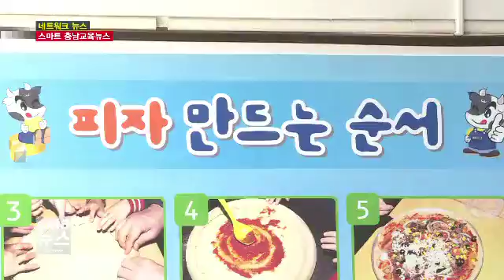[네트워크] 스마트 충남교육뉴스